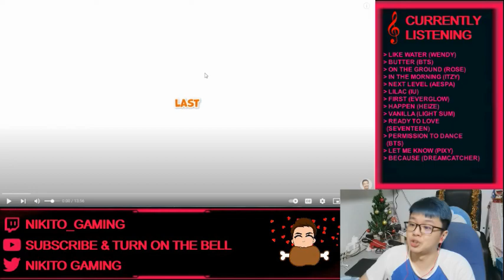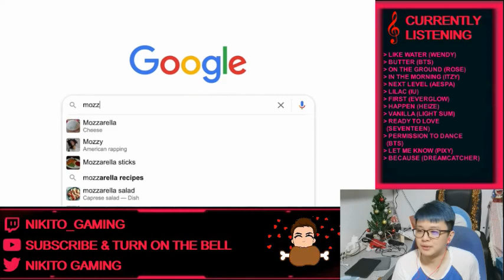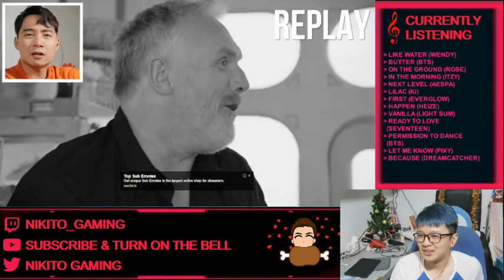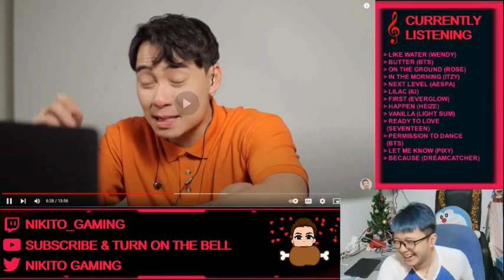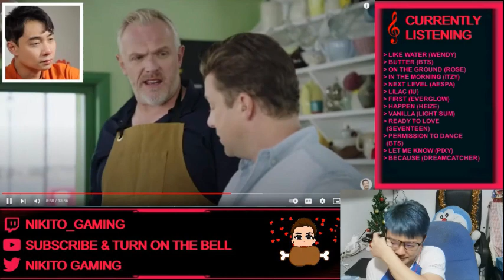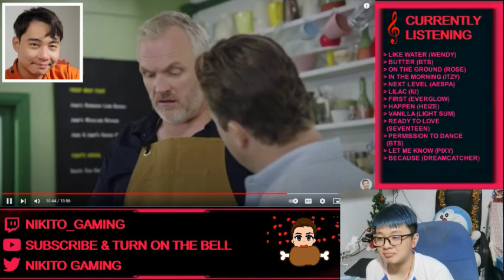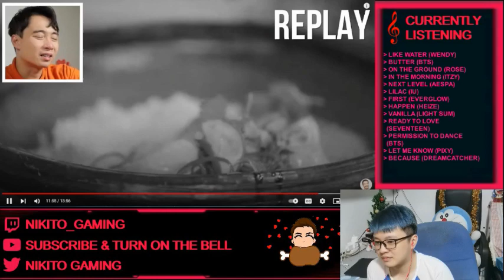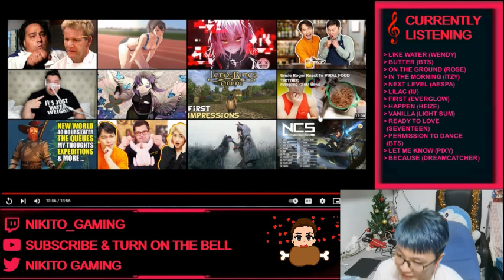Malaysian React to JAMIE OLIVER FINALLY IMPRESS UNCLE ROGER?